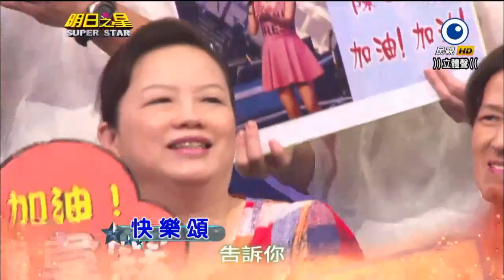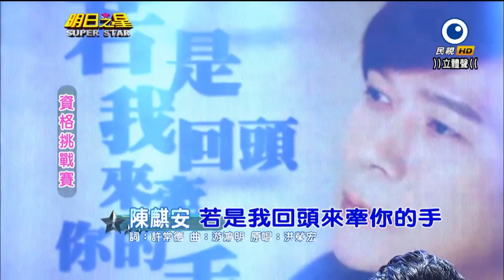20140823 明日之星 SUPER STAR (完整版)